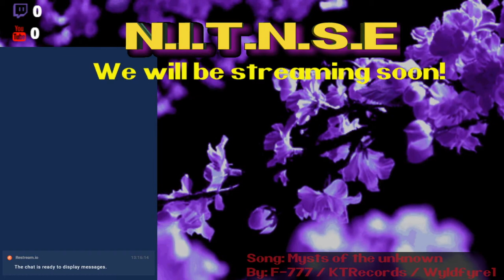Streaming Final Fantasy IV part 2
Come hang with Wyld as he streams some Final Fantasy IV! Feeling some nostalgia for the revamped version of the game with voice acting and new graphics.